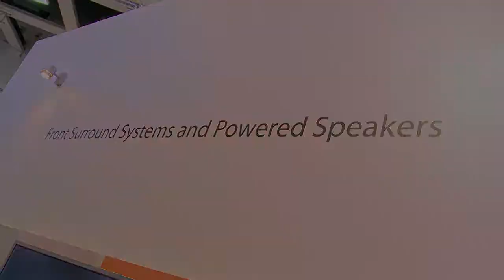Barre sonore Yamaha YAS-201 - Cobrason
Retrouvez tous les produits Yamaha en magasin ou sur notre site internet
Et pour rester informé des dernières nouveautés, rejoignez la communauté Cobra HD :